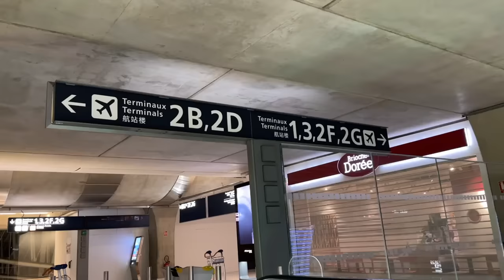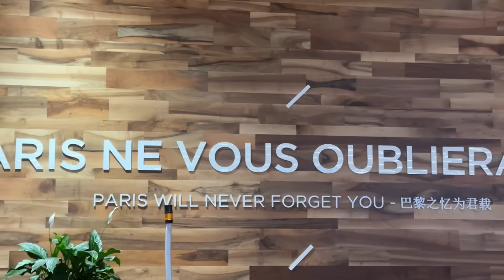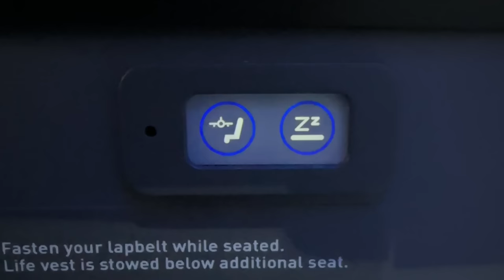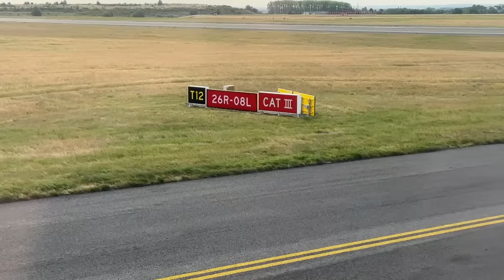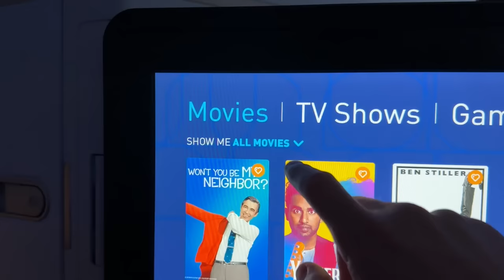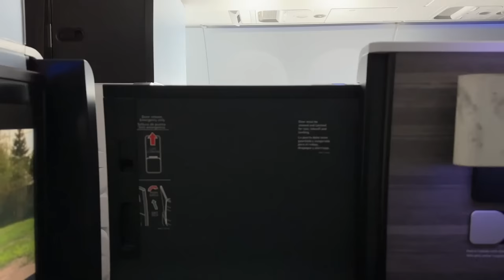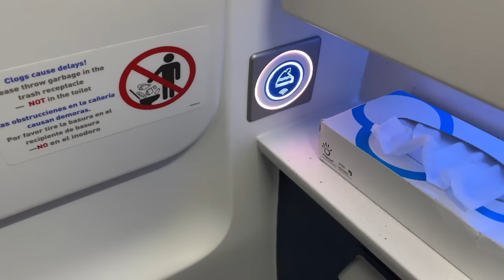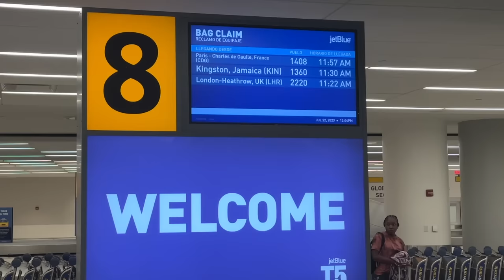JETBLUE'S NEW MINT STUDIO SUITES!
My new FAVORITE way to travel across the Atlantic Ocean on jetBlue’s new service from Paris CDG to New York JFK in their Mint Studios. The first row of their A321LRs are specifically sold as “Mint Studio” instead of the normal Mint Suite. Since there isn’t a seat in front of it, there is extra space to spread out. This is available for $250 additional to the normal cost. Let me know your thoughts on this new service, jetBlue’s Mint Studios, and the increase in Narrowbody Transatlantic services!

0:00 Intro
1:37 CDG 2B Check In
4:21 CDG Terminal 2B
9:40 Boarding
11:06 The Mint Studio!
15:22 Amenities
17:09 Menu
19:37 CDG Departure
21:50 In Flight Entertainment
28:15 FREE Wi Fi
29:37 First Meal Service
32:15 Most Comfortable Bed Ever
34:15 Normal Mint Seats
36:17 Lavatory
37:16 Second Meal Service
38:23 JFK Arrival
41:05 Final Thoughts